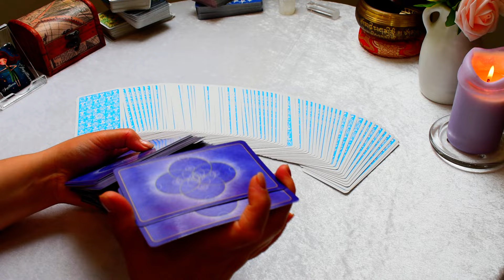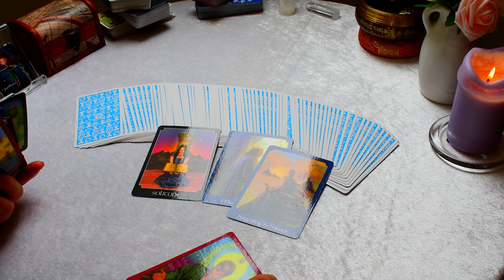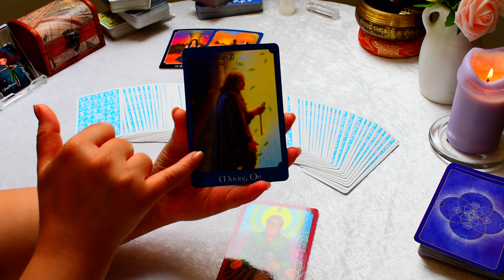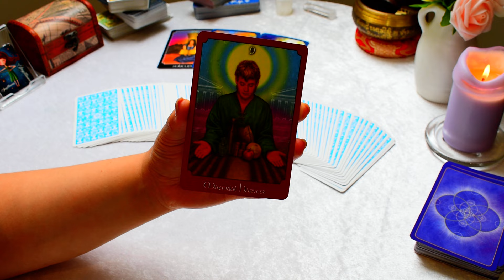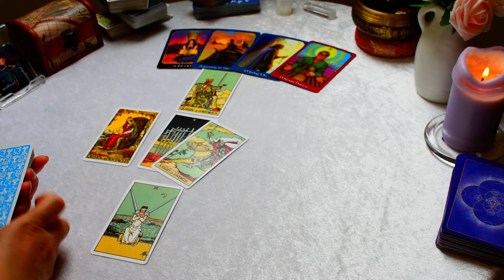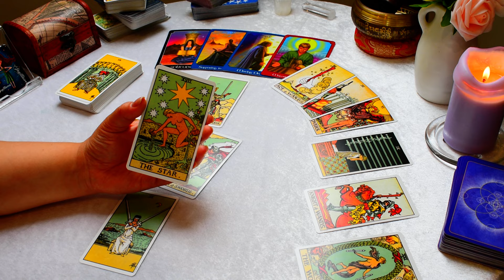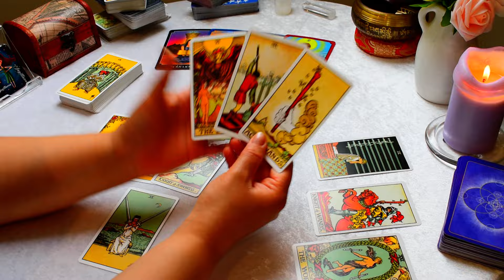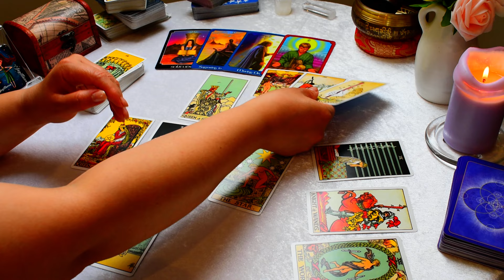♐ SAGITTAIRE ♐ JUILLET 2024 ✨ Vous passez à autre chose de meilleur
horoscope du signe Astrologique du mois de juillet2024 pour le signe solaire, lunaire et ascendant